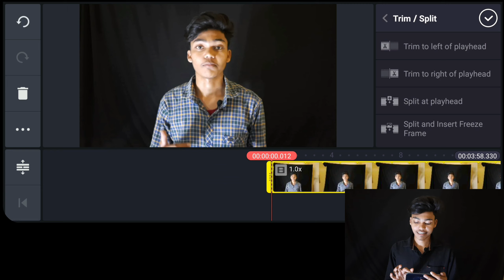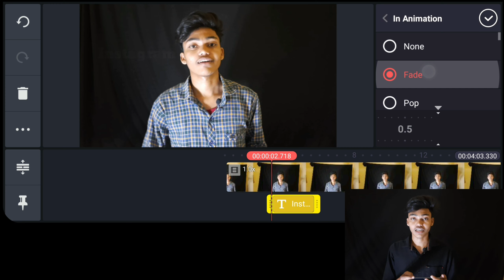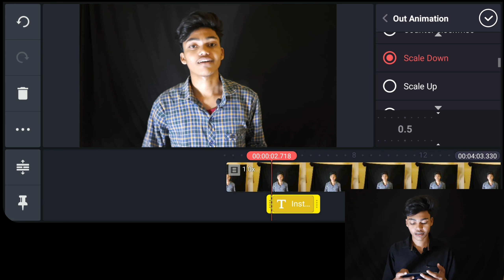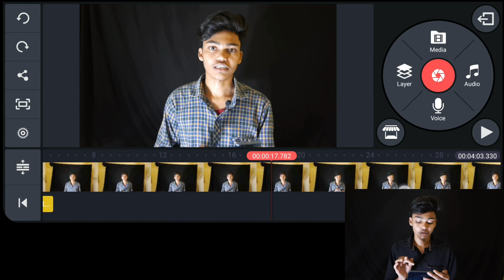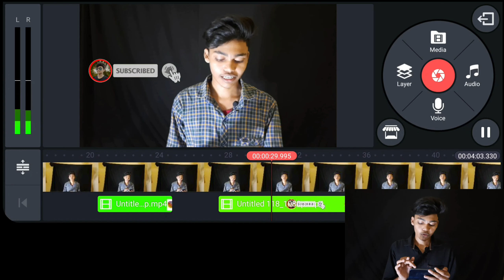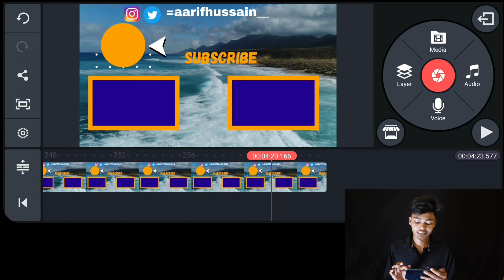How To edit Video For Youtube | Youtube Video Editing Toutirial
MY MIC (Boya)🎤 ==
MY MAIN TRIPODE ==
BEST TRIPODE UNDER 300 =

🎶 🎸 Music Used 🎶🎵
Crock pot NCS @youtubeMusicLibrary